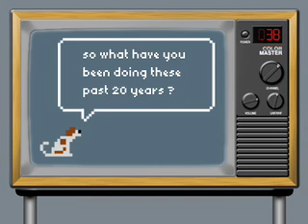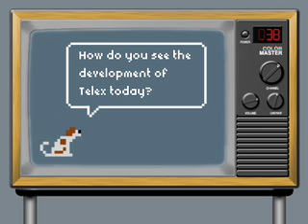TELEX ON T.V. video podcast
Back in 2006, after the release of "How Do You Dance?", the Belgian band TELEX made a series of short promo podcasts discussing their work. The podcasts seem to be long gone from the Internet, but I kept them all. One of them was in video format. This is it.